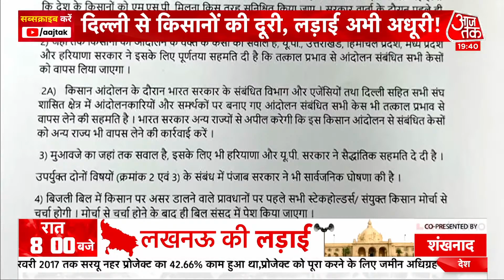Farmer Protest Call Off: खत्म हुआ किसान आंदोलन, घर लौट रहे किसानों के खिल उठे चेहरे | Latest News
Farmer Protest Call Off: SKM द्वारा Farmer Protest को स्थगित करने की घोषणा कर दी है. अब किसान अपने अपने घरों को लौट रहे हैं. SKM द्वारा कहा गया है कि 11 दिसंबर से किसान अपने घर लौटना शुरु कर देगें. 15 जनवर को दिल्ली में SKM की समीक्षा बैठक की जाएगी.